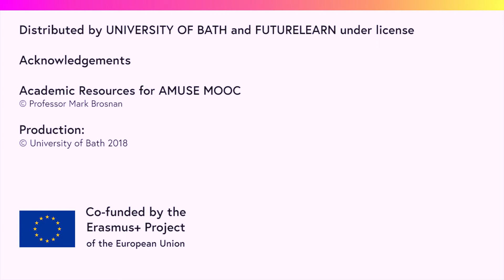Intro to Week 4